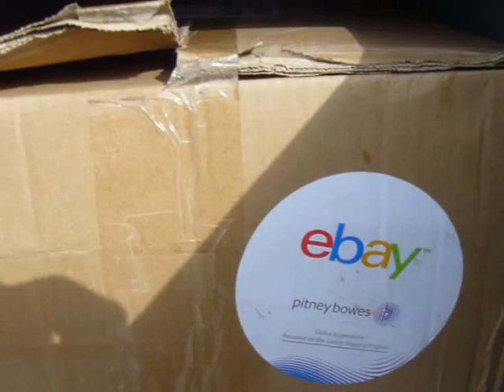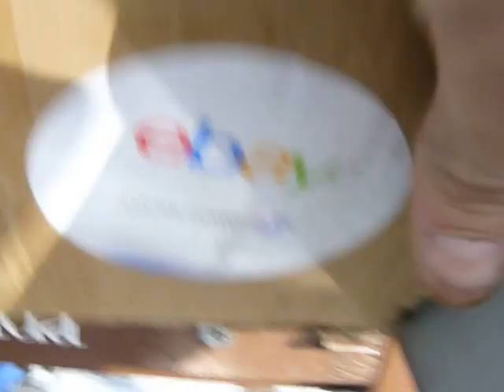Engine bike reception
I was waiting after the UPS guy but my engine was tight in the postal box.